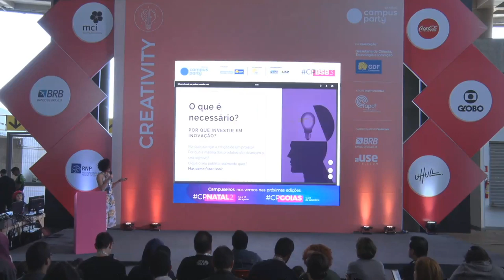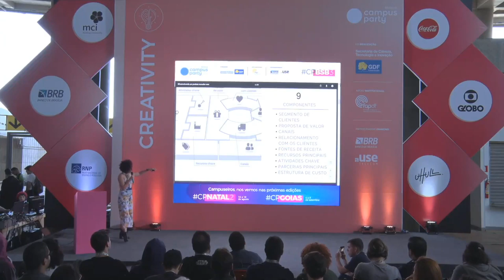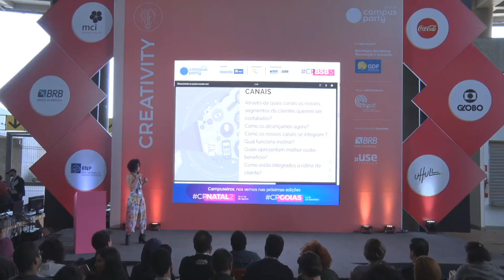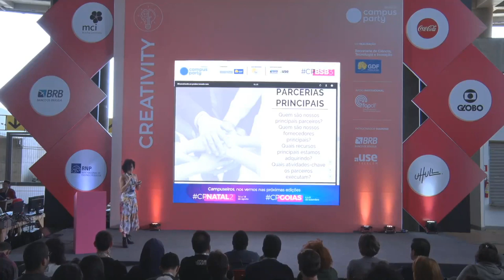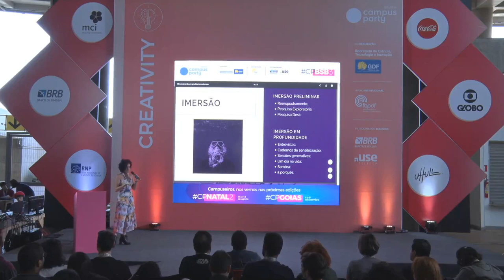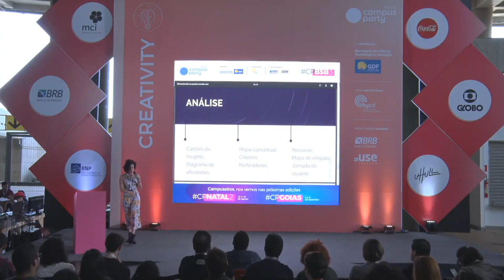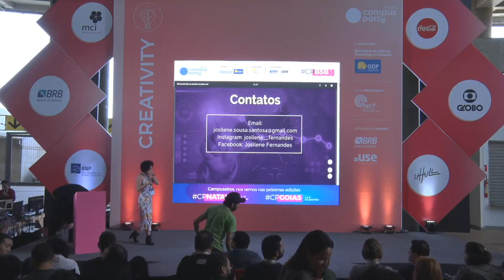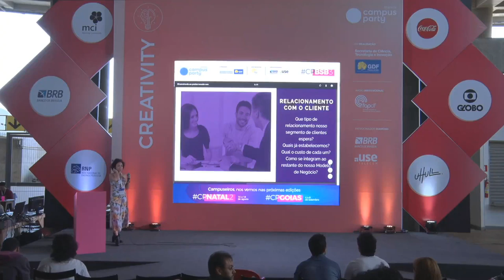CPBSB3 - Desenvolvendo um produto com Desing Thinking e Business Model Canvas - Creativity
Palco: Creativity
Data: 21/06/2019
Horário: 16:15 às 17:00

Título: Desenvolvendo um produto com Desing Thinking e Business Model Canvas
Através da apresentação do design thinking e suas ferramentas, a proposta é que o ouvinte seja capaz de construir um protótipo criativo e inovador, visando também ter foco no mercado do seu público alvo

Palestrante(s):
Josilene de Sousa Santos Fernandes
Graduada em análise e desenvolvimento de sistemas, participei de projetos de desenvolvimento de software e hackatons, onde buscavam soluções com estratégias de UX, como no projeto : Linha de Produto de Software e Meninas na Ciência. Atualmente sou aluna especial de mestrado profissional em computação aplicada na UnB, na área de engenharia de software.